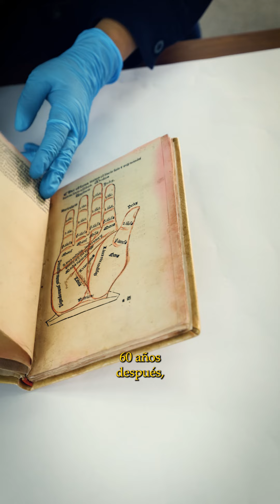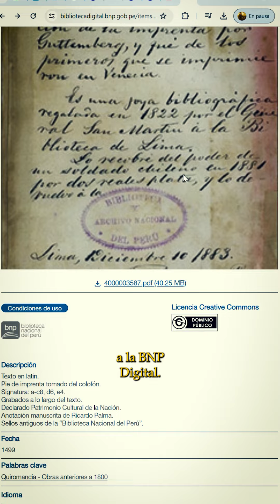🟡 Libro “Opus pulcherrimuz chiromantie” (1499) | Tesoros del Bicentenario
📌 Hoy te presentamos “Opus pulcherrimuz chiromantie”, un libro incunable 📚 de 1499, que perteneció a la colección de Don José de San Martín y que fue donado por el propio Libertador al fundar la Biblioteca Nacional del Perú 🇵🇪 en 1821.

✅ El libro, escrito en latín, aborda la quiromancia o la práctica de lectura de mano con el fin de predecir el futuro. Este valioso material fue sustraído durante la ocupación militar de Lima, pero fue recuperado años después durante la gestión de Ricardo Palma en 1883.

Conoce más en el siguiente video.